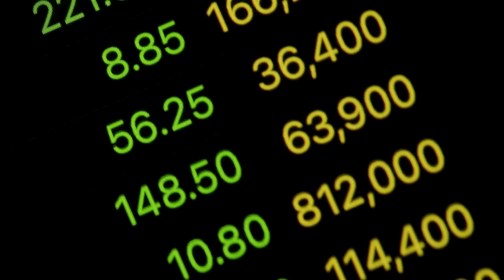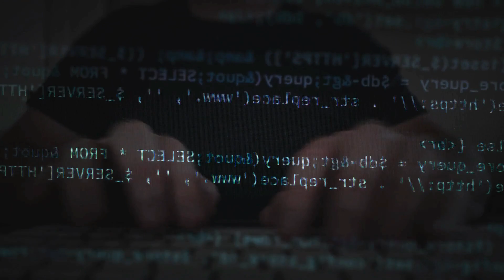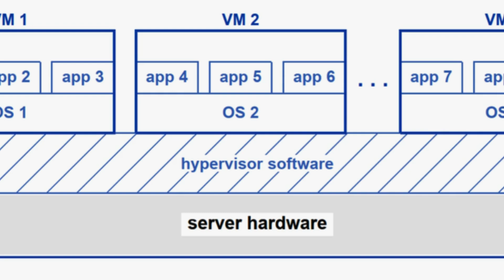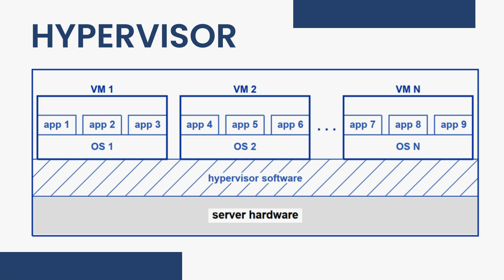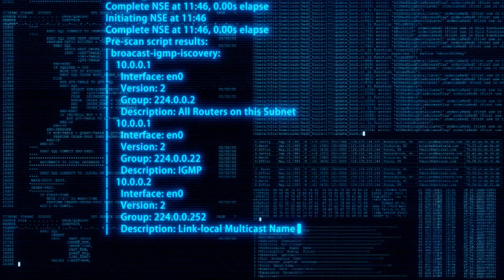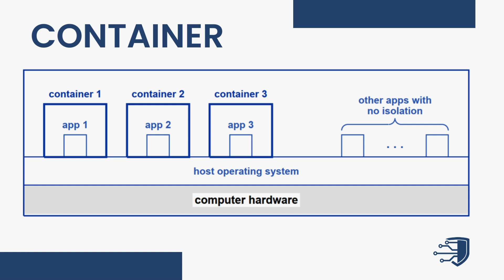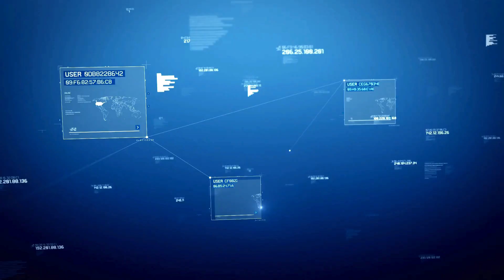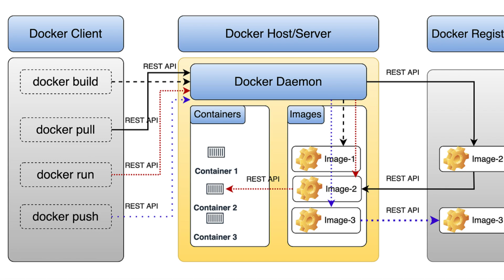DOMINE os Tipos de Virtualização | Emulação, Para-virtualização, Virtualização Completa e Containers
DOMINE os Tipos de Virtualização na Computação em Nuvem

Você conhece a diferença entre emulação, para-virtualização, virtualização completa e containers na computação em nuvem? Neste vídeo, não só entenderemos cada um destes conceitos de maneira simples, como também abordaremos a definição de hypervisor e a migração de máquinas virtuais. Além disso, veremos como estes conceitos são colocados em prática com as ferramentas Qemu, Virtualbox, Vmware e Docker.

CAPÍTULOS:
00:02 : Abertura
02:45 : Emulação
04:32 : Para-virtualização
06:06 : Virtualização Completa
07:29 : Hypervisor
11:35 : Contêiner
13:09 : Docker
14:03 : Encerramento